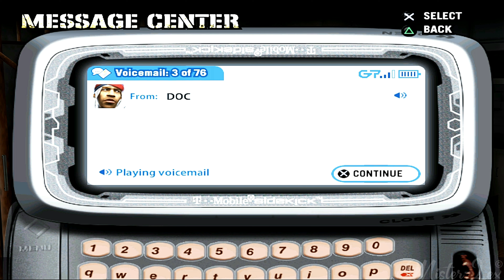Def Jam Fight For NY Story 5 Part 3 HARD 4k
Def Jam Fight for NY - 4k60 // 5th Story PART 3
Hard Mode, Played on Pcsx2 (x8 Native) //